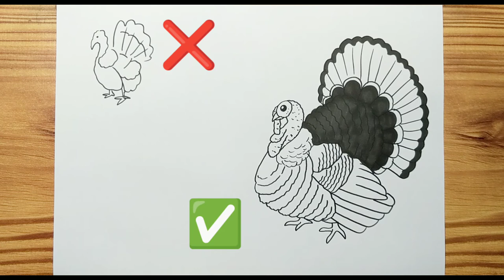How to draw A WILD TURKEY